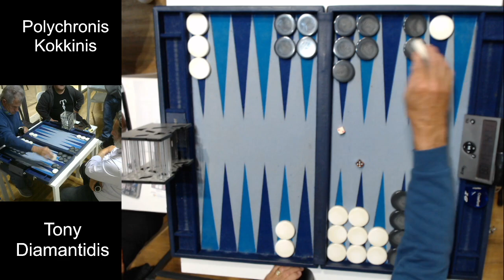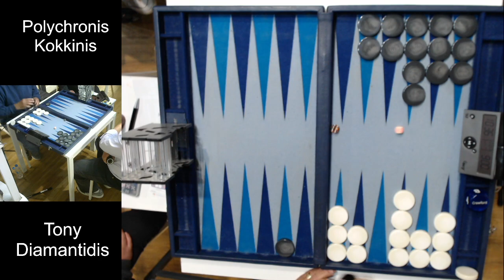Polychronis Kokkinis top v Tony Diamantidis rnd7 7pt